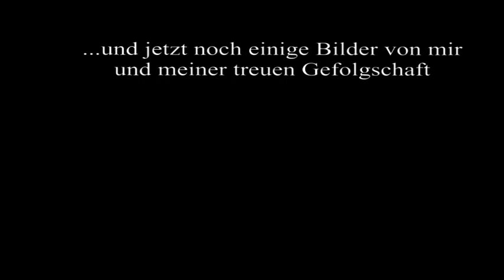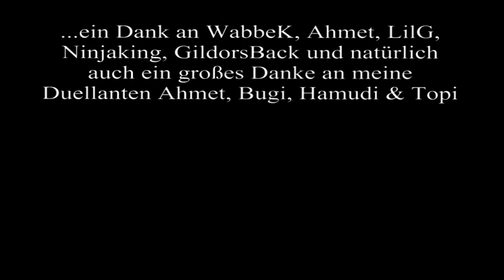Metin2 Murat wird lvl 81 Torkas